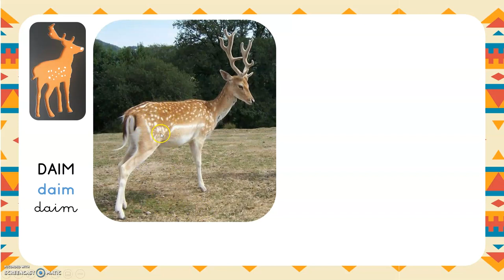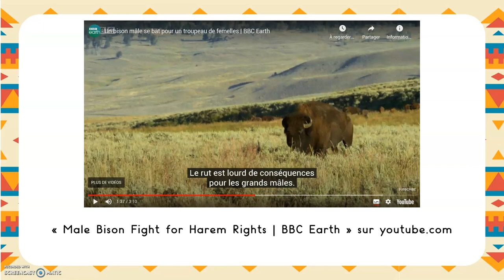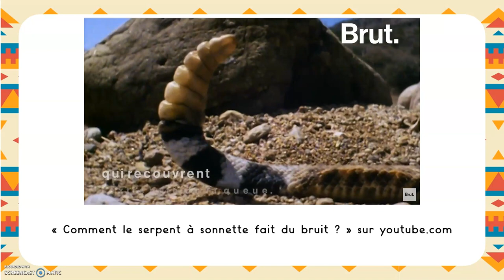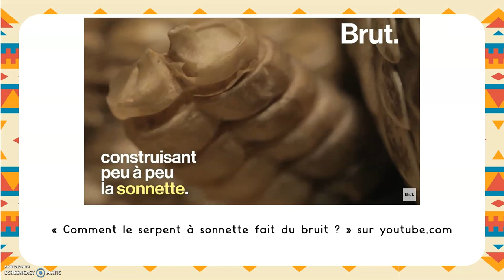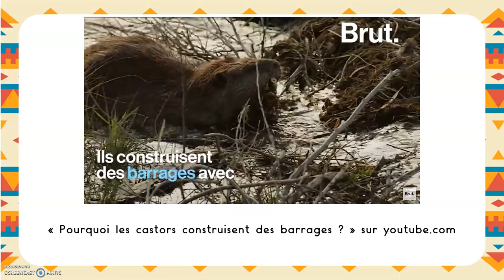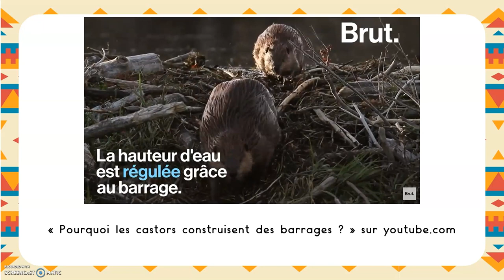Leçon maternelle : Les vidéos des animaux d'Amérique du nord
Pour les parents de ma classe :
Cette vidéo permet de regrouper plusieurs vidéos pour vous faciliter la tâche. L'objectif est de voir réellement à quoi ressemblent certains animaux, qui ne sont pas très connus par les enfants. De plus, elle permet de répondre à certaines questions : "pourquoi le serpent à sonnette fait ce bruit ?", "pourquoi les castors construisent des barrages ?" etc.

Pour les enseignants :
Domaine "Mobiliser le langage dans toutes ses dimensions"
- Découvrir les caractéristiques des animaux d'un pays spécifique.